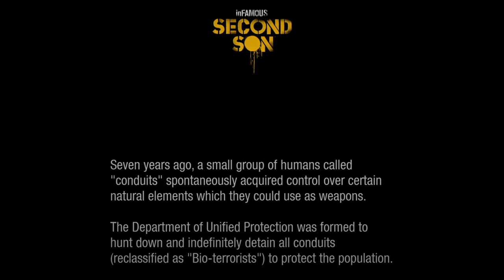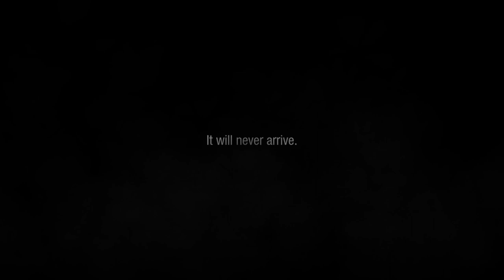inFAMOUS™ Second Son - Episode 1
I am really excited to be finally playing this game, I love the original Infamous series and think of it as one of my absolute favorite games of the ps3 catalogue, ultimately it would  be a dream come true if one day I could play or even stream the original InFamous games, maybe?

Who knows.

I do need to edit down some of the footage, on quite a few videos because of my haste in uploading these what with my power being constantly off, which will be completed in the following days.

My first thought on this game was, how much of it would actually be related to the original?

Lets find out, shall we?

(10/02/2023)

Check out what James Webb recently saw

Did our moon have a twin?

Remember when NASA landed a satellite on an ASTERIOD?

Check out my full playthrough of "Evil Cogs" a cool mobile game

or alternatively, check these out

I made like 2 videos on Detroit Become Human even though I wanted to make more

I also wanted to make more videos on Yakuza because it is such a good game

Thats all for now, thank you for reading if you got this far.

Updated (06/03/2023)